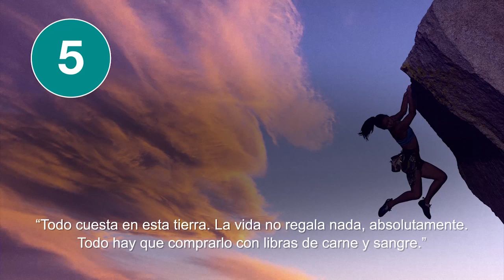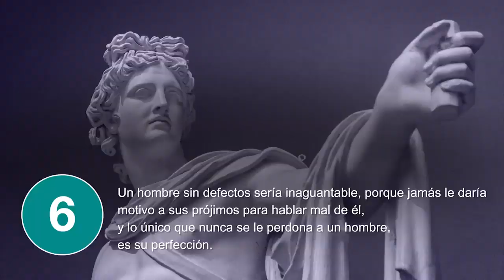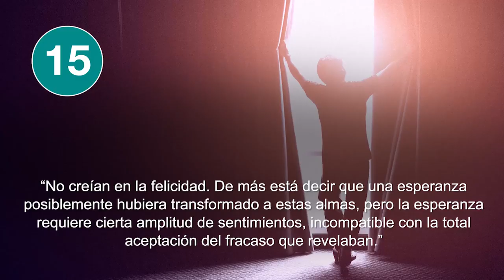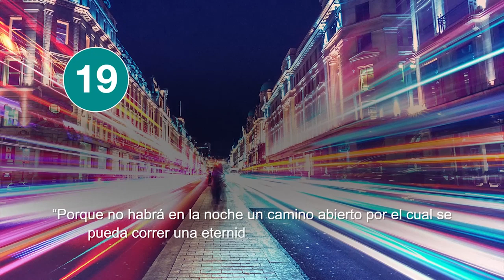Roberto Arlt.El intenso periodista y escritor argentino.